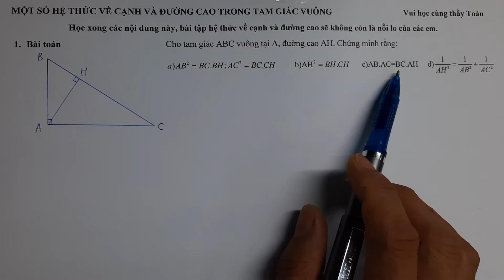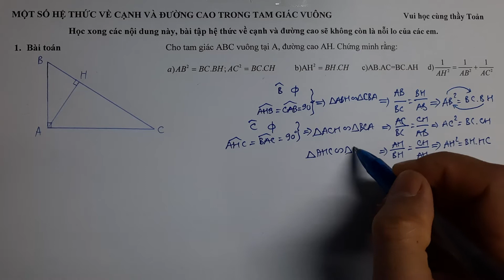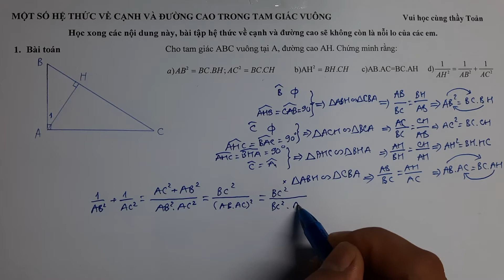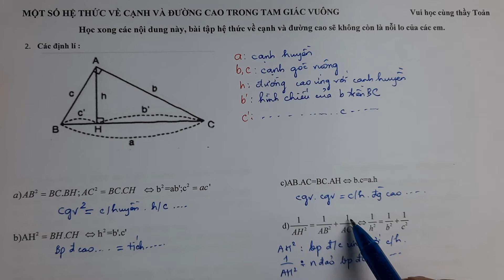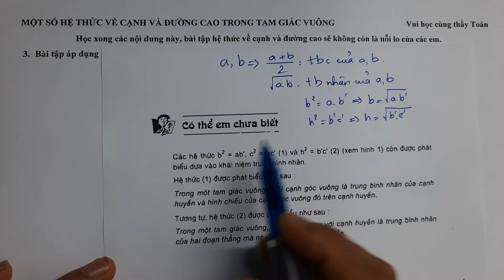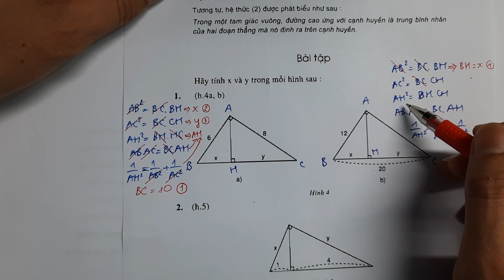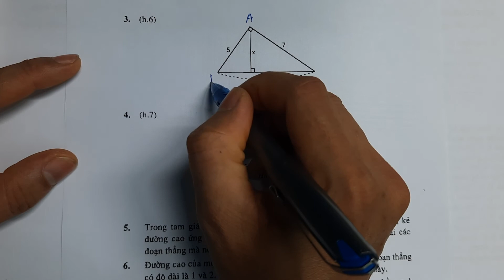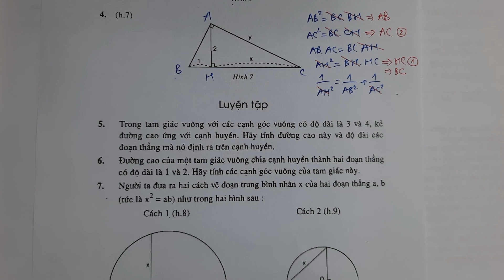9.1.1.1 Toán 9 - Hình học: Một số hệ thức về cạnh và đường cao(tiết 1)